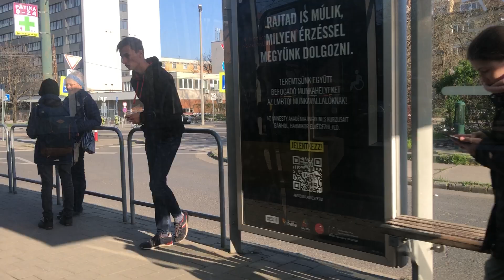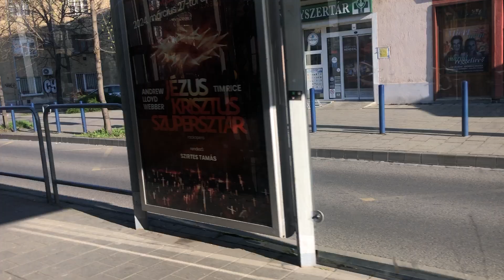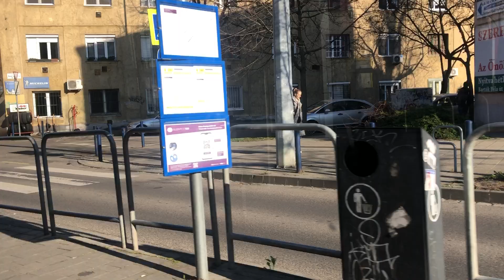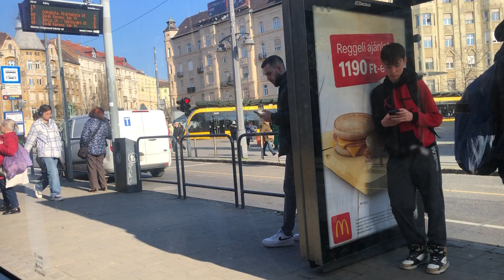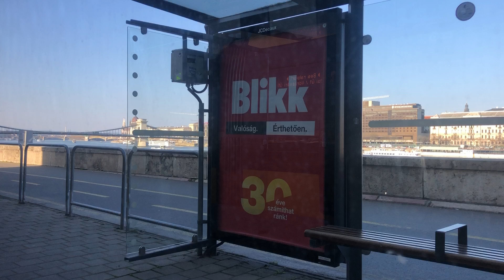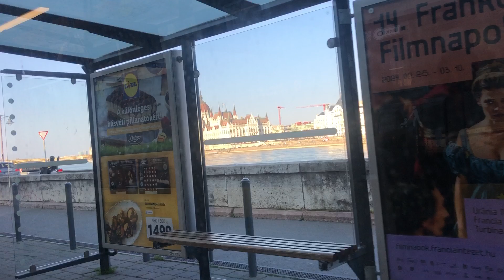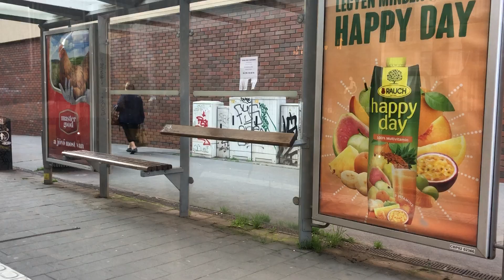2024.03.19. 19 es villamos Kelenföld vasútállomás M Bécsi út/Vörösvári út